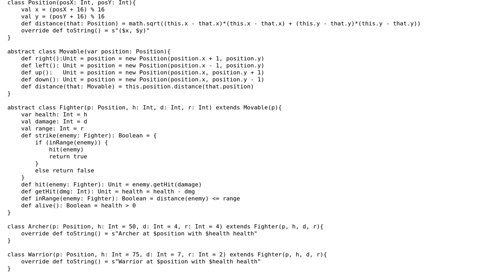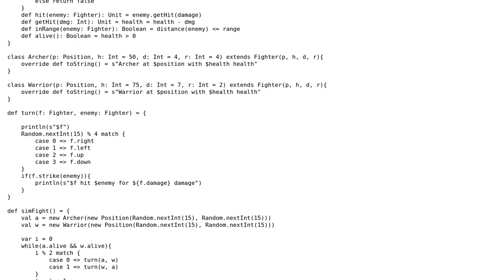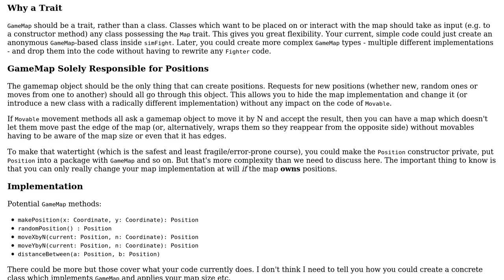Code Review: Fight simulator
With thanks & praise to God, and with thanks to the many people who have made this project possible! | Content (except music & images) licensed under CC BY-SA | Music | Images & others | With thanks to user Shawn Anderson user Jamal user itsbruce and the Stack Exchange Network Trademarks are property of their respective owners. You are responsible for your own actions.